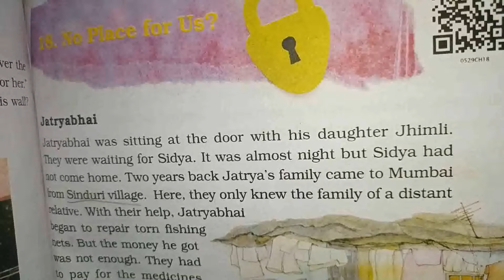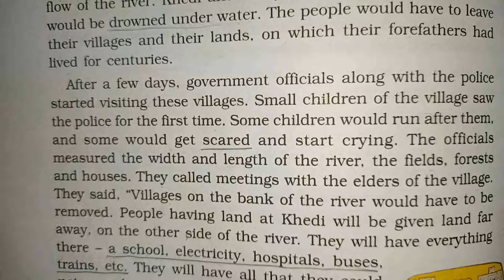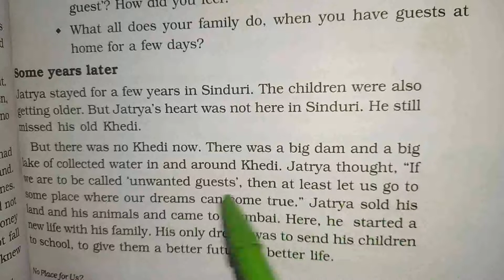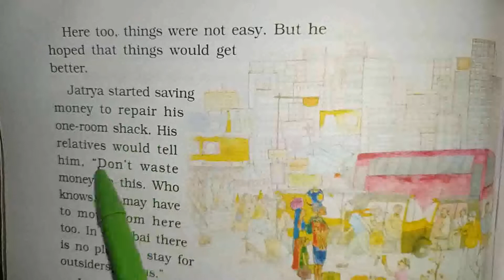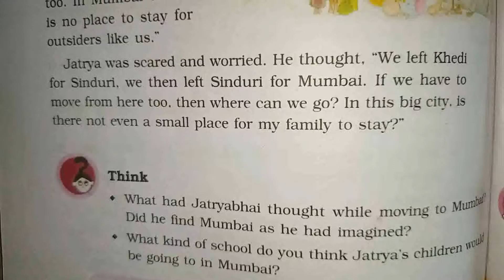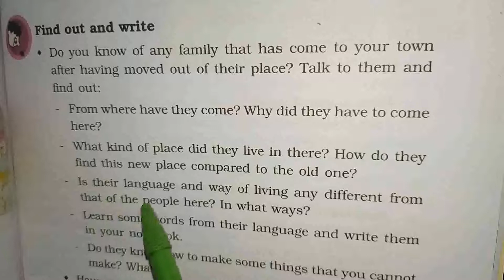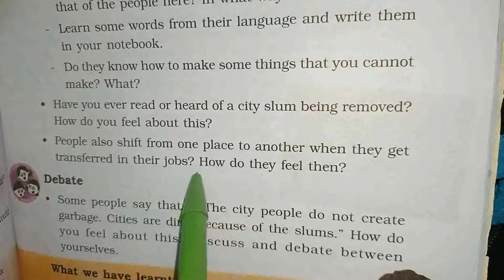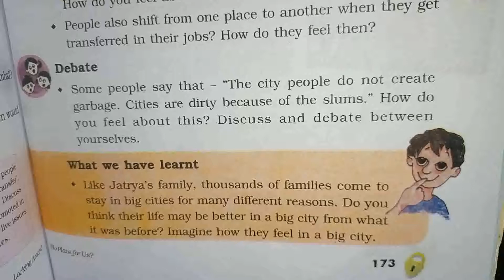STD:5 (Eng.Med.) Sub:E.V.S. Chap:18-No Place For Us? (Part:4) by Patel Dixita